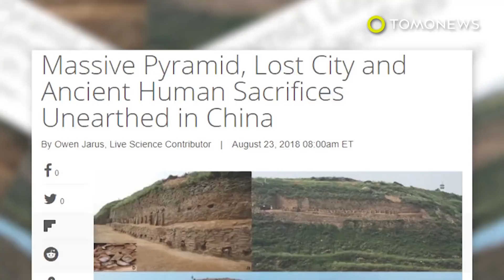Piramida berumur 4,000 tahun ditemukan di Cina - TomoNews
SHIMAO, CHINA — Setelah dianggap menjadi bagian dari Tembok Besar China, para peneliti telah menemukan penemuan besar.